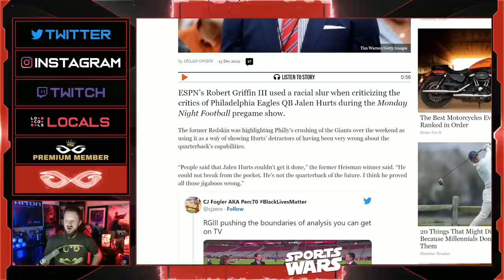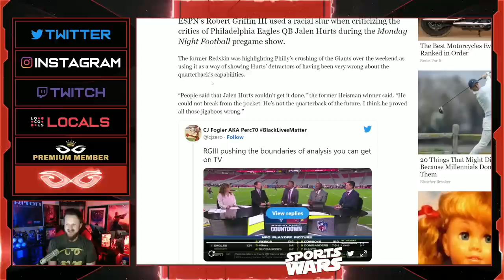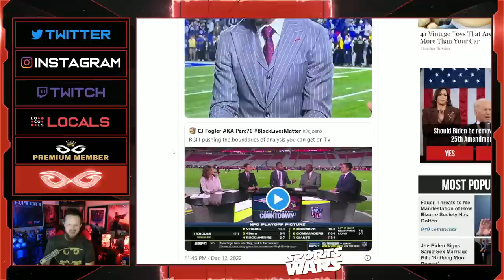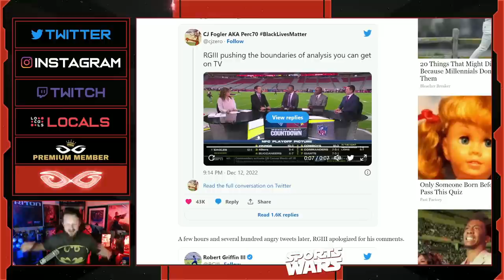ESPN's Robert Griffin III APOLOGIZES For Using Racial Slur On Air About Jalen Hurts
Jeremy Prime
Pensacola
Florida, USA
32524